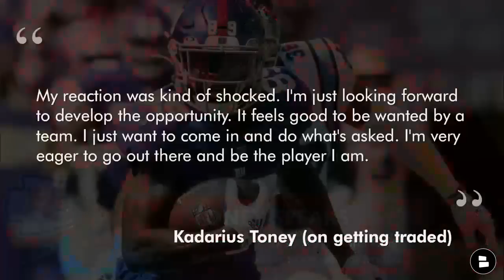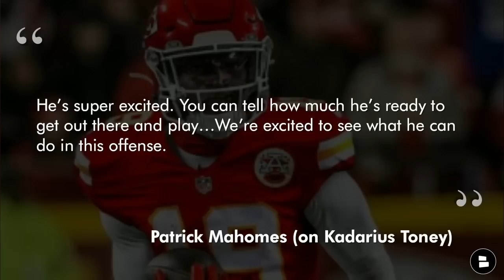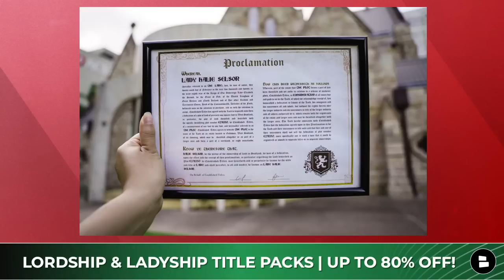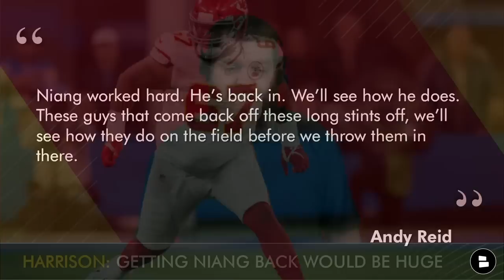Sign Odell Beckham? Chiefs Rumors On OBJ, Kadarius Toney + Andy Reid Gives Lucas Niang Injury News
Today’s Kansas City Chiefs Rumors & News come your way a day after the 2022 NFL Trade Deadline which featured a Rashad Fenton trade. Chiefs Report host Harrison Graham has the following Chiefs news & rumors storylines, thanks to Established Titles! Declare yourself a Lord or Lady and help global reforestation efforts with the perfect last minute holiday gift!
- Sign Odell Beckham Jr. in NFL Free Agency following the NFL Trade Deadline? The Chiefs have around $4 million in cap space after trading CB Rashad Fenton, which might be enough to sign Beckham once he’s able to return from a torn ACL.
- Kadarius Toney press conference: Toney spoke to Chiefs reporters for the first time since joining the team and he seems excited to play in Kansas City. Toney said he was “shocked” when he got traded, but he said it “feels good to be wanted by a team.” QB Patrick Mahomes says the team is excited to see what he can do as well. Chiefs head coach Andy Reid acted as if Toney will play on Sunday Night Football against the Tennessee Titans.
- Lucas Niang injury update: The Chiefs have opened Niang’s 21-day practice window as he’s set to potentially return from the PUP List soon. Andy Reid says Niang has worked hard as he’s recovered from a torn patellar tendon. Will Niang regain the starting RT job back once he’s healthy? Andrew Wylie has started at right tackle for the past year or so.

Chiefs fans! Light up the comments:
- Are you surprised the Chiefs traded for WR Kadarius Toney? Type ‘Y’ for Yes or ‘N’ for No
- Better RT Option for the Chiefs? Type ‘LN’ for Nucas Niang or ‘AW’ for Andrew Wylie
- Will the Chiefs sign Odell Beckham Jr in NFL Free Agency? Type ‘S’ for Sign or ‘P’ for Pass

Hit up Chiefs Report host Harrison Graham for the latest Kansas City Chiefs updates:

Our Chiefs website has more Kansas City Chiefs news from the Kansas City Star, ESPN, Arrowhead Pride, Arrowhead Addict, Bleacher Report, KC Sports Network & other outlets

Our Chiefs Kingdom Facebook page has thousands of Chiefs fans!